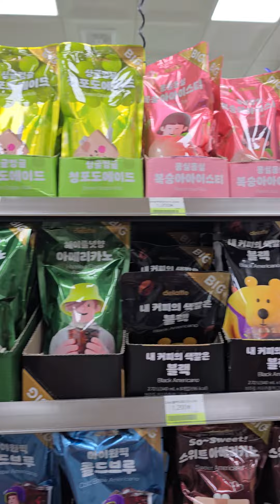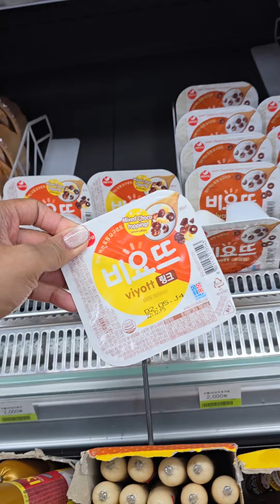nice to cu